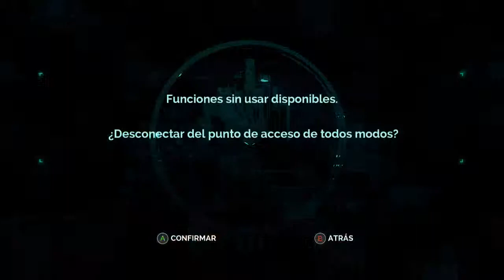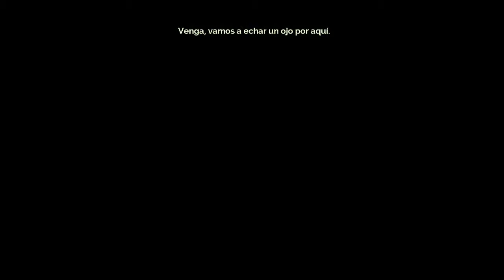TRANSISTOR GAMEPLAY 5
Transistor, de los creadores de Bastion, es un juego de rol con temática de ciencia ficción que te invita a blandir un arma extraordinaria de origen desconocido para luchar a lo largo y ancho de una espectacular ciudad futurista. El juego fusiona a la perfección elementos de planificación estratégica y analítica en una experiencia de acción vertiginosa, y combina mecánicas muy precisas con una historia que te atrapará. En el transcurso de la aventura, irás desentrañando los misterios de la Transistor mientras vas en busca de sus anteriores propietarios.